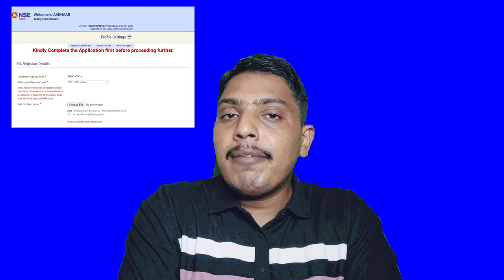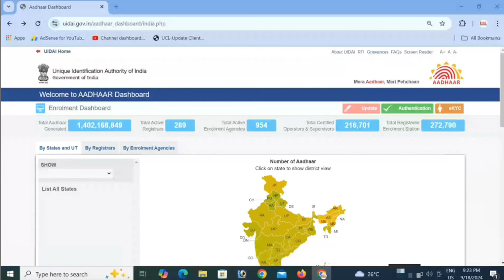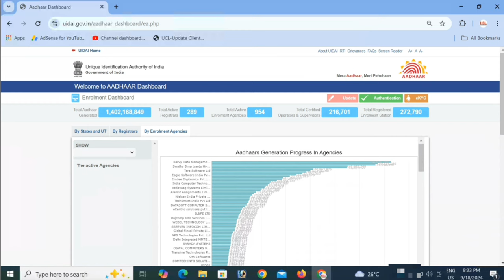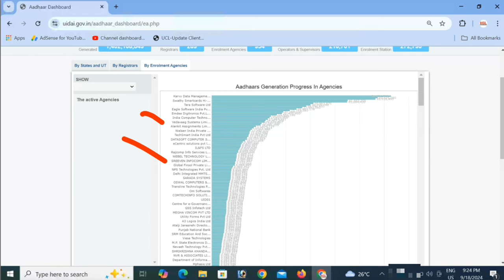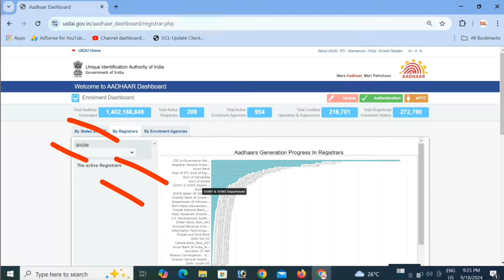Authorisation Letter कैसे लें | NSEIT EXAM | Aadhar Supervisor/Opretor Exam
Nseit  Exam Authorisation letter कैसे लें ? Aadhar Supervisor Opretor Exam

Authorization letter kaha se milega
aadhar center ke liye Authorization letter kaise milega

1. Telegram Group
2. Instagram
3. Facebook Group

Thanks for YouTube Always Help people

"YouTube is such a platform where people are helped absolutely free of cost, so I want to thank the YouTube team very much that they created such a platform through which people are being helped, thanks YouTube team"